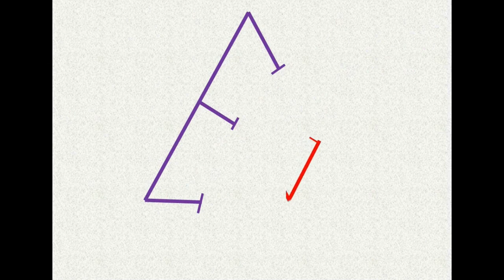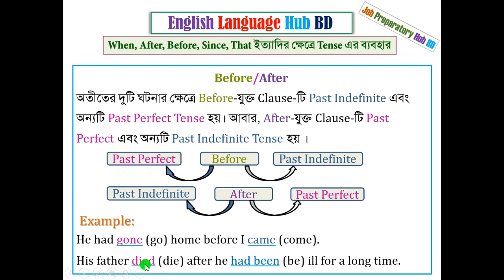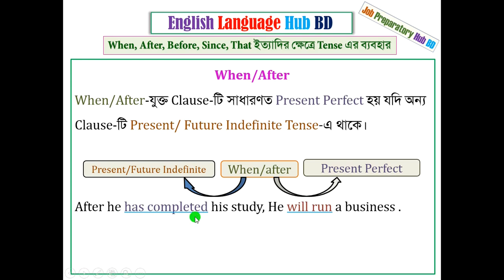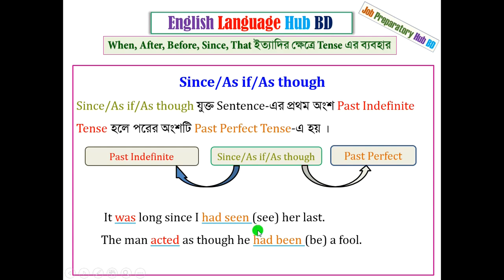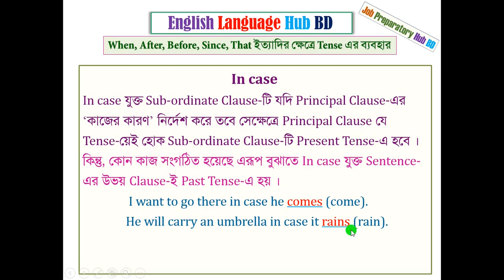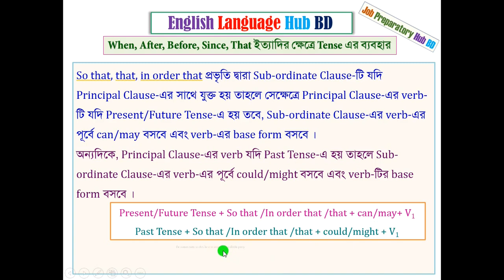When, After, Before, Since, That ইত্যাদির ক্ষেত্রে Tense এর ব্যবহার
The video is about using Tense of "When, After, Before, Since, That etc in the Complex/Compound Sentence.

আরও কিছু লেকচারঃ